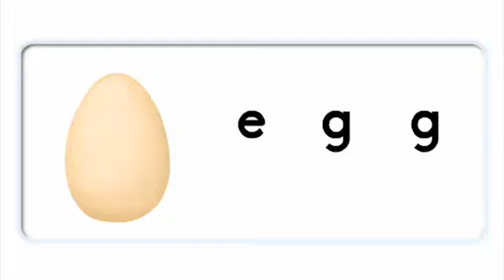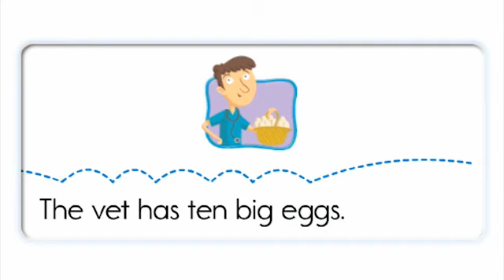Oxford Phonics World 2 | Unit 03: e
Từ vựng tiếng Anh cho trẻ em có vần "e" - Cách phát âm và ghép vần âm "e" trong tiếng Anh